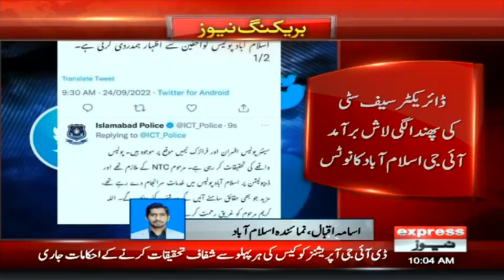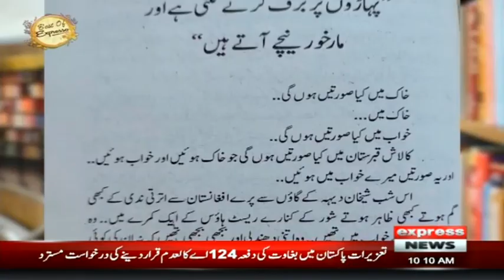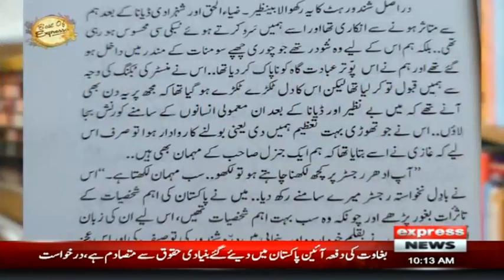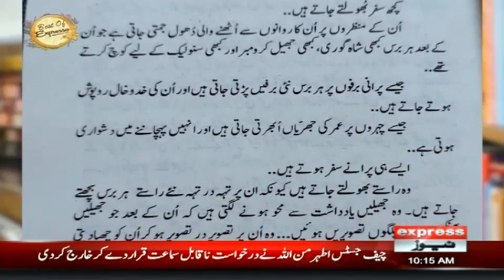Imran Khan In Action | Headlines 10 AM | 24 September 2022 | Express News | ID1F